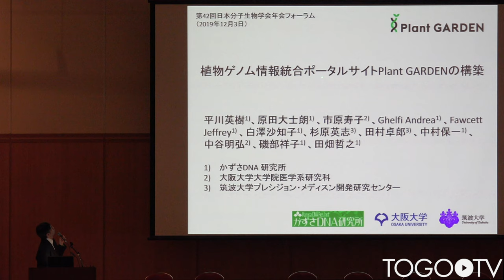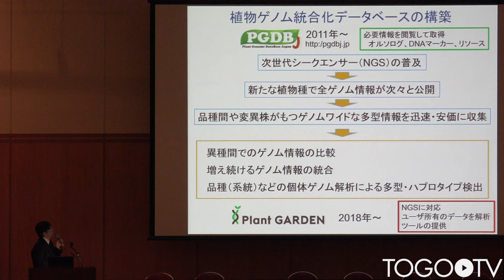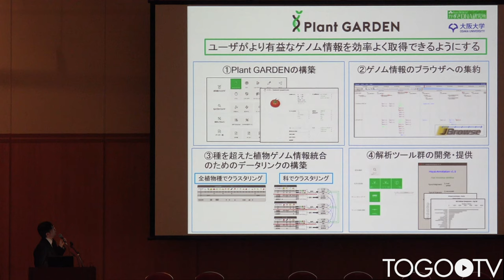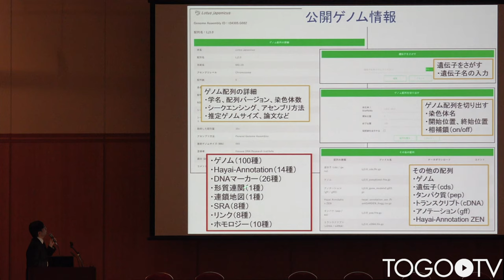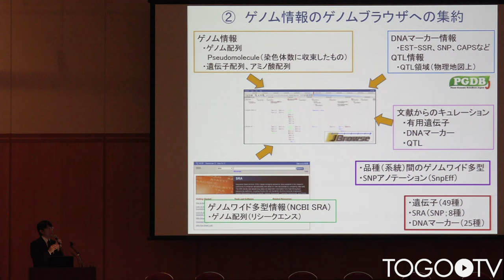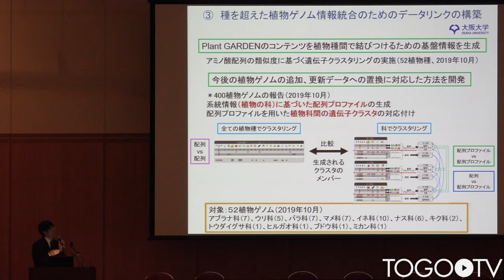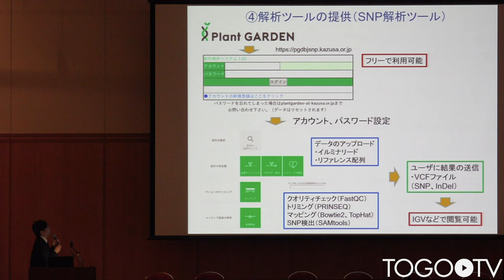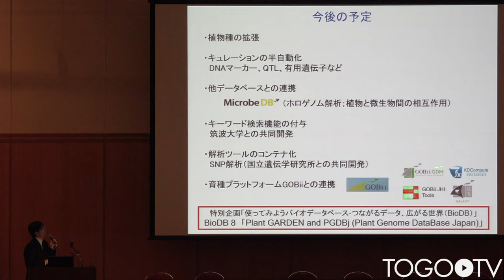植物ゲノム情報統合ポータルサイトPlant GARDENの構築 @ 第42回日本分子生物学会年会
本日の統合TVは、2019年12月2-4日に開催された第42回日本分子生物学会年会のフォーラム(チュートリアル企画)「生命科学のデータベース活用法2019」から、かずさ DNA 研究所 平川 英樹 氏 による「植物ゲノム情報統合ポータルサイトPlant GARDENの構築」をお送りします。約12分です。